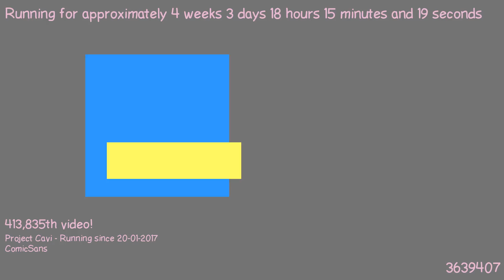1487693968 - Webdriver Cavi - F_0